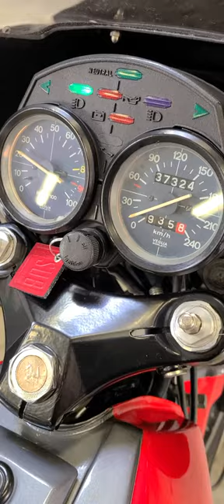May 27, 2022 - FS: 1981 Moto Guzzi V50 Monza - 37324 miles - $6999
FS: 1981 Moto Guzzi V50 Monza - 37324 miles - $6999

If you would to place a hold on a pre-owned bikes, you can do so right on our website. @seattleusedbikes.com

This looks like a baby Le Mans from the same era, only a handful of these (approx. 100) were imported to North America!  This lovely 1981 Moto Guzzi V50 Monza was just dropped off with us. It was purchased from a Canadian seller in 2016. One of the previous owners had done a full restoration on the V50 a few years prior for his wife. When its current owner purchased it, the intention was to have a ready to go ride vintage machine for nice Sundays and local bike events.  It was a great choice, always fired when asked, always drew a crowd of admirers. Over the past 6 years it has only seen 500 or so additional miles logged.  It is not period correct as paint is a different color in spots but it is a fantastic resto.  Before it arrived to SUB, the Guzzi was gone over by a local tuner, this one is ready to ride home. We don't have any build notes but we do have a service manual, a box of spares, 2 original keys and a clean WA title

PRESS

Rider Magazine - In the mid-1970s Moto Guzzi’s outlook was affected by Alessandro de Tomaso, an Argentine of Italian background who purchased the factory lock, stock and cylinder barrel.
His marketing types took a look at the line of motorcycles and saw a pleasing array of big twins, running 850- to 1,000cc. They decided that a smaller version had a place in the market, and all hands went to work to build a half-liter model.  The factory’s lead engineer, Lino Tonti, was in charge, and he essentially downsized the 850 everywhere while using the same 90-degree, wet-sump, overhead-valve V-twin, dry single-plate clutch, five-speed transmission, shaft drive and electric starting, although with a new electronic ignition system. The 57.3-inch wheelbase of the 850 Le Mans went down to 55 inches on the V50, the advertised dry weight from 475 pounds to 336 pounds, carburetor size (Dell’Ortos) from 36mm to 24mm.  One major change was in the two-valve heads, 32.5mm intake, 27.5mm exhaust, which now used a Heron design as on the Moto Morini engines.

The next year a new variant was shown, the V50 Monza, named in honor of the racetrack; a V35 version was called the Imola. The Monza had an even bigger sump, 2.5 liters, bigger valves, 34.5mm on the intake, 30.5mm on the exhaust, and bigger carburetors, now 28mm. The mufflers were tilted up a bit to enhance cornering clearance, and a little bikini fairing, clip-on bars and slightly higher primary gears improved top speed by a couple of miles. Although this put the rider in a very racy crouch…. The fork was a touch more sophisticated, with air/oil teledraulics, and the wheelbase was extended by three-quarters of an inch.

Cash Price listed, up to a $150.00 documentation fee may be charged

4111 Aurora Ave N.
Seattle, WA 98103
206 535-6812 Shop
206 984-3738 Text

2022 Update - The State of Washington has dropped the statewide indoor mask mandate for all indoor public spaces.